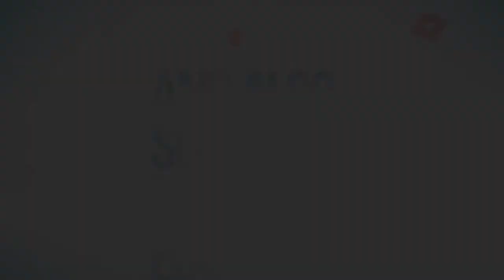MINECRAFT: Vanilla Survival Let's Play Ep. 17 | THE END! FIGHTING THE ENDER DRAGON! | PC (60 FPS)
Then click on the little bell icon so you never miss a video!

Minecraft is a game about placing blocks and going adventures! It’s set in infinitely-generated worlds of wide open terrain - icy mountains, swampy bayous, vast pastures and much more - filled with secrets, wonders and peril! This season ended abruptly in 2015 as I went on a near 4 year hiatus on YouTube.